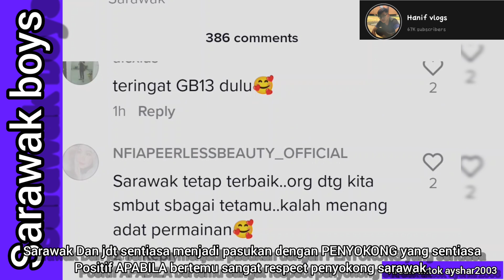SEMANGAT PENYOKONG SARAWAK TIDAK BERHENTI BERSORAK 90 MINIT!!! walaupun pasukan tengah jatuh...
inilh yang Kita mahu dalam kancah bola sepak tempatan